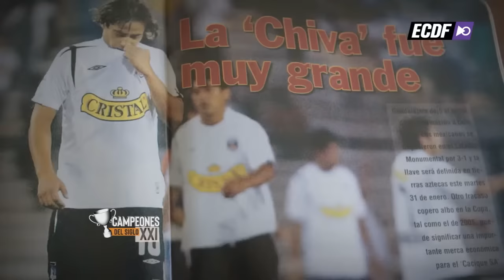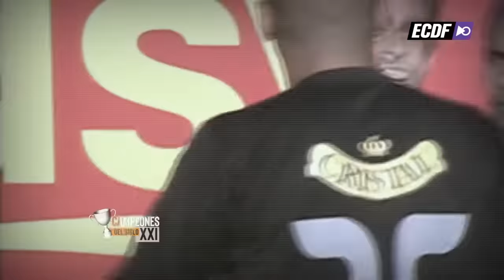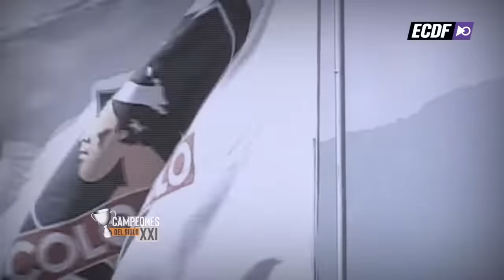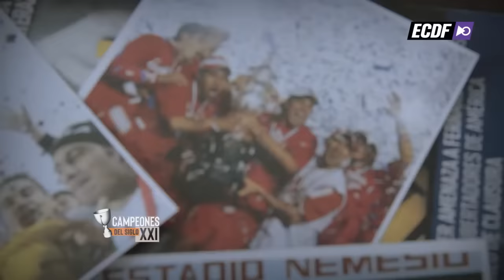Tetracampeones colo colo (campeones del siglo 21)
Campaña del primer tetracampeon chileno colo colo.